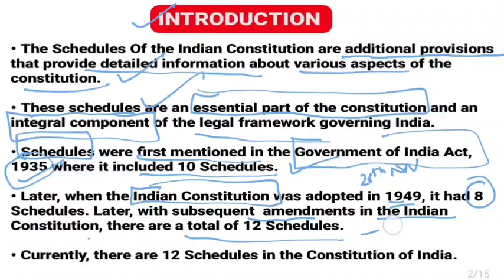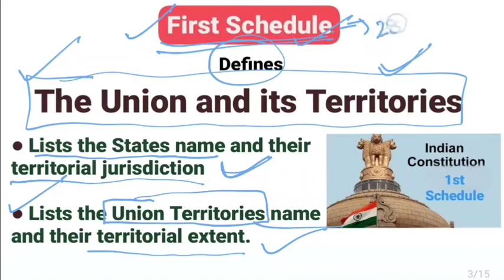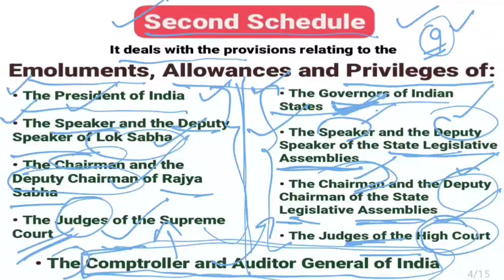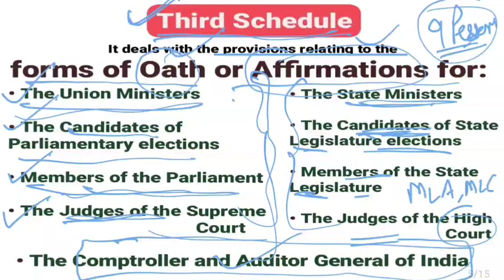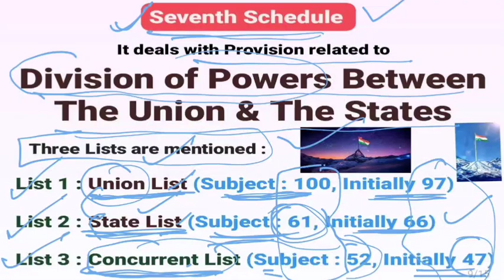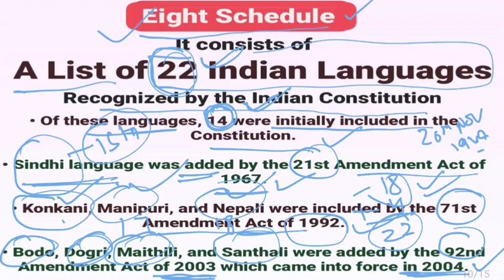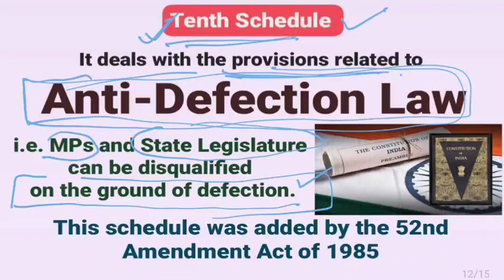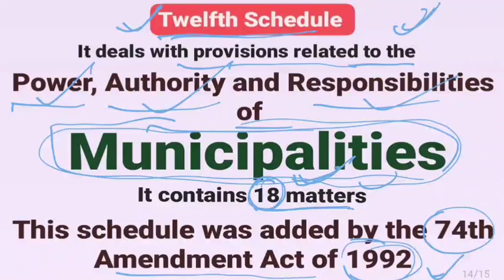Schedules of The Indian Constitution : Lecture 4 |भारतीय संविधान की अनुसूचियां Laxmikant Book Polity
Here is discussion about the Lecture 4 of Indian Polity.

This lecture describes about the Schedules of The Indian Constitution.

Here is complete detail about भारतीय संविधान की अनुसूचियां.